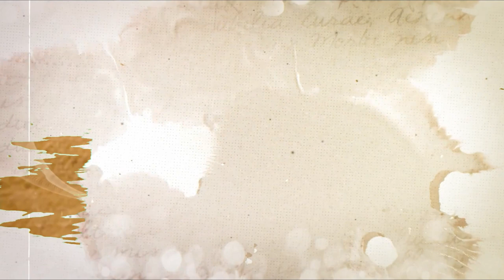Laura Fair: How she won her court case by simply being a woman?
Discover the shocking true crime story of Laura Fair, who won her court case by simply being a woman. This documentary delves into the intersection of women's mental health, suffrage, and the justice system in the 19th century. Don't miss this gripping tale that still resonates today.

Laura Fair shot her lover, a married lawyer, on a ferry after he broke his promise to divorce his wife. She was tried for murder but she claimed she was insane due to a female disorder. The trial was a sensation and involved gender issues. The suffragists supported her, but the people and the newspapers vilified her, and the lawyers used different stereotypes of women. She was convicted and sentenced to death, but later acquitted on appeal. She faced a biased justice system that did not understand women.